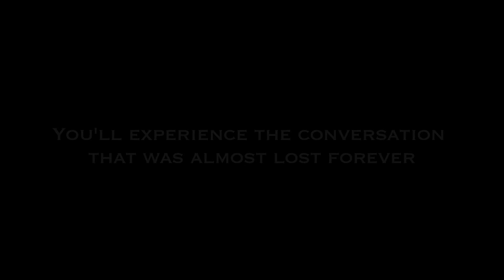When Bette Met Mae: Official Trailer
Showtime: Saturday 7/25. 5:00PM at the Regent Theater.

“When Bette Met Mae" is a docudrama about the first encounter between two proto-feminists icons of Hollywood’s Golden Era – Bette Davis and Mae West. The meeting took place late in both of their careers, and contemporary look-alike actors are used to reenact the event. However, in what may be a cinematic first, the dialogue heard by the audience are the actual voices of Davis and West, which were secretly recorded at the time. The result is a fly-on-the-wall chance to eavesdrop on two of cinema’s most fascinating and celebrated figures, as they dish on the leading Hollywood and political movers-and-shakers of the day, the conversation getting more randy as the cocktails continue to pour.

Director: Wes Weadon
Stars: Jack Anderson, Tomas Arana, Gary Kemp